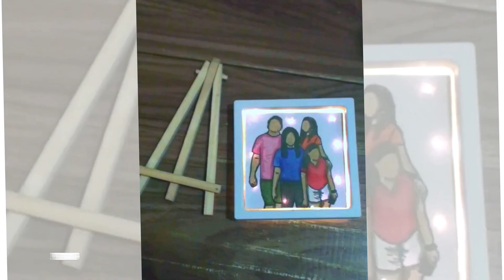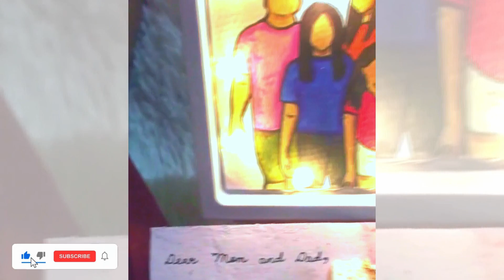Family Portrait Faceless Painting | Christmas Birthday Gift | Customized Gift Family Painting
Hey Bunnies! Join me as I paint a faceless family painting in acrylic. This is a perfect gift for birthday and especially for the upcoming Christmas season.